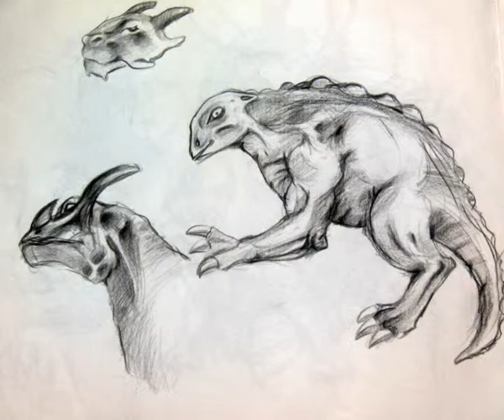2D Art demo reel